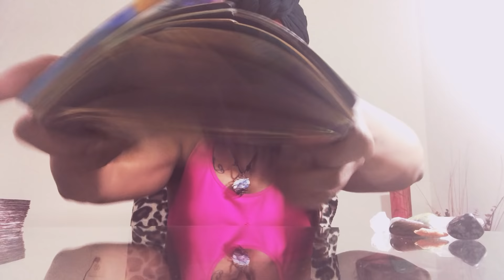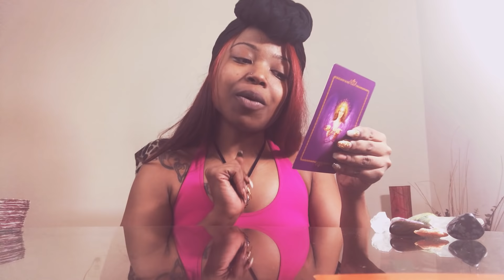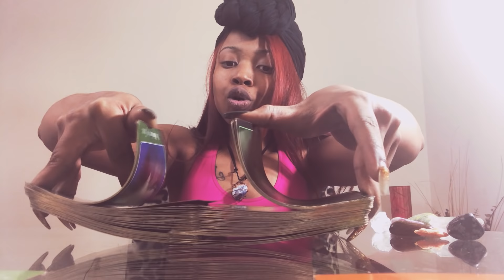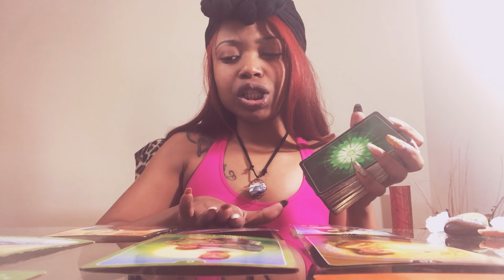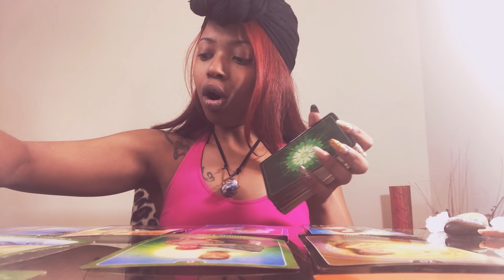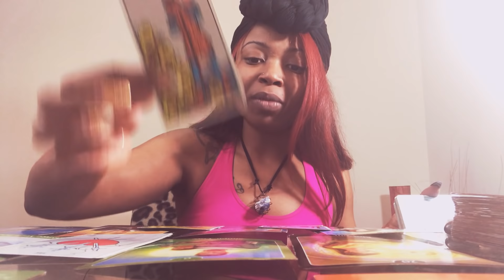Someone Is Watching You 👀 You Make Them Insecure! Water Signs; Cancer, Pisces & Scorpio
Happy Kwanzaa!
Just A Quick Energy Update For The Elements For The Remainder Of The Year.
Please Only Take What Resonates With Your Intuition And Leave What Doesn’t